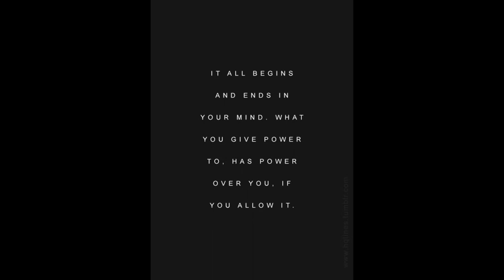432 hz B o B 5th Dimension Feat Ricco Barrino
Enjoy this B.o.B if you desire.
I 432ized it for all to hear in harmony with nature and the universe we reside in.